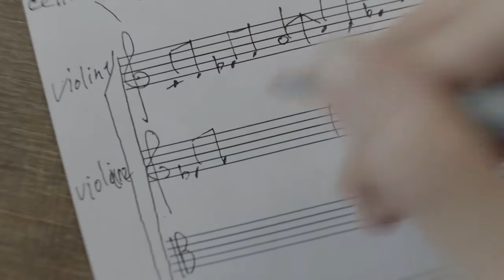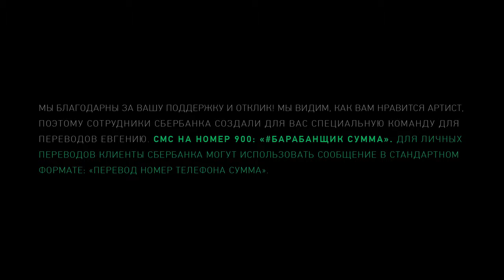Сбербанк: Барабанщик (2016)